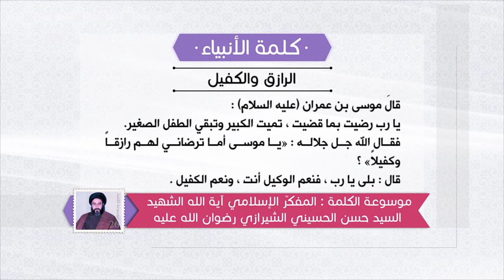كلمة الأنبياء عليهم السلام - موسى عليه السلام: يا رب تميت الكبير وتبقي الطفل الصغير؟